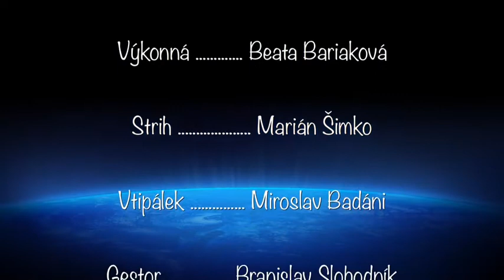8.C U Vinca